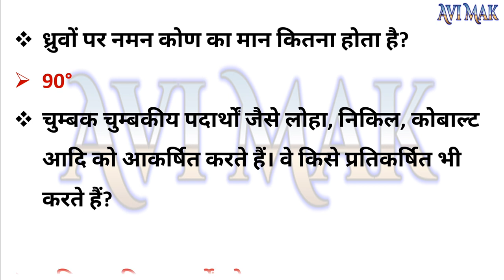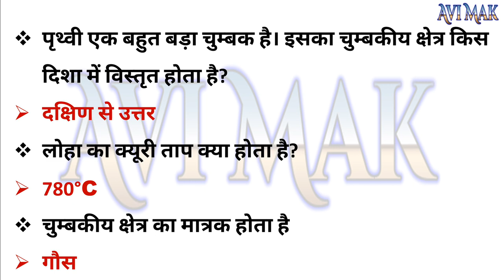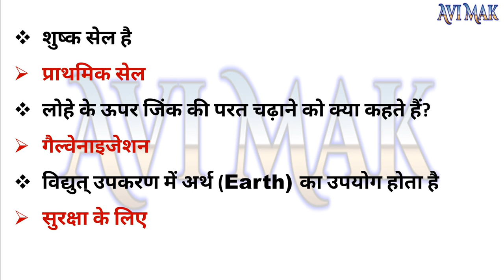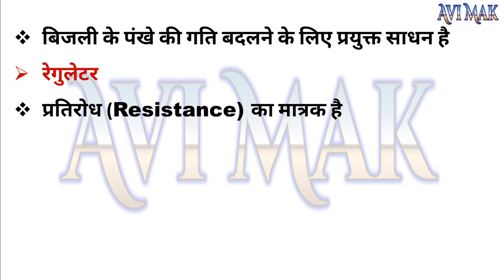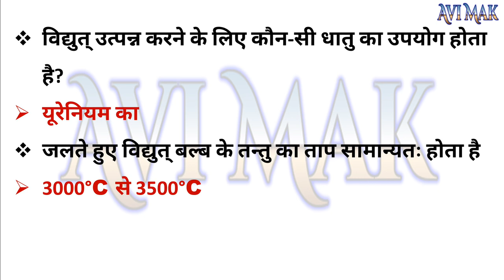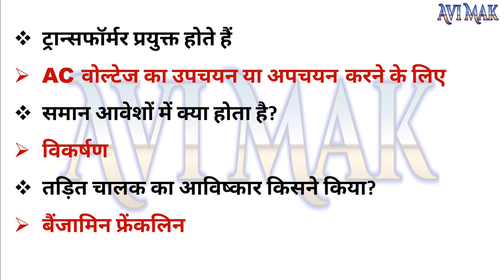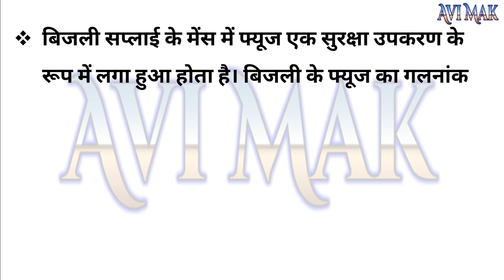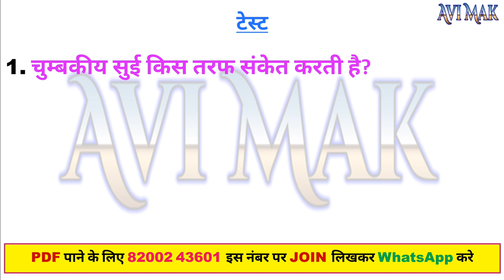जनरल सायन्स के Most imp 100 प्रश्न | General Science 100 Questions | GS in Hindi | Avi Mak Education